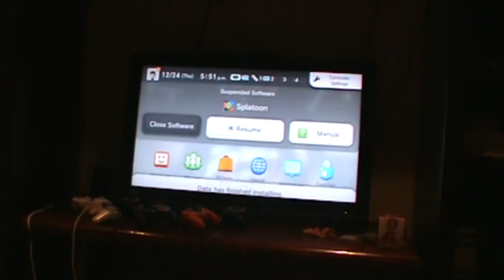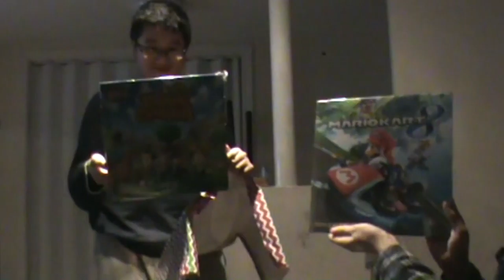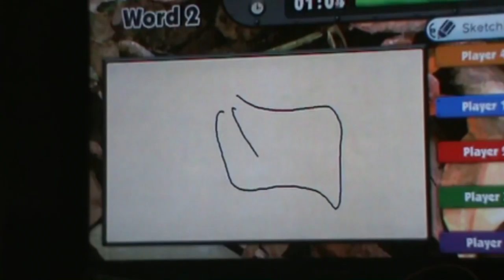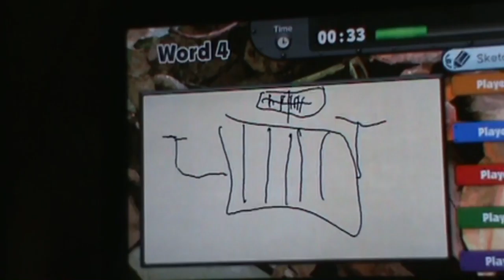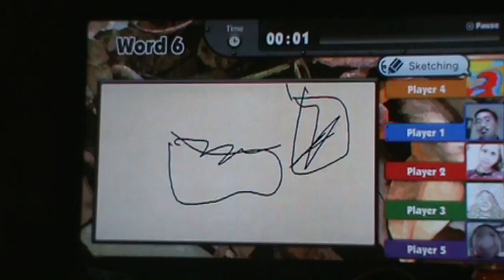*297: Squid My Life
Christmas fun, presents, and dancing, all before our trip to Great Wolf Lodge.